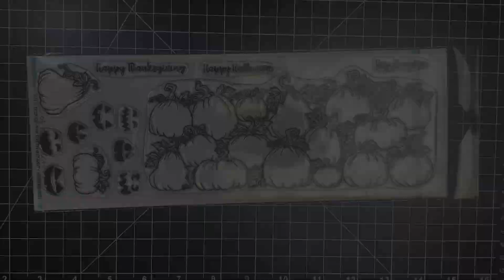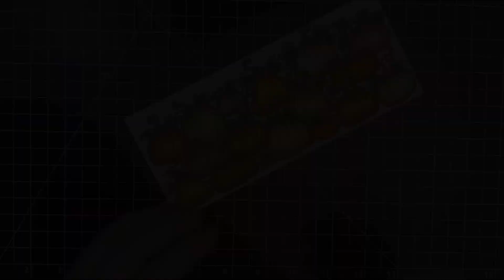What Happened to Sherry Lynn Marler? Cold Cases and Coloring